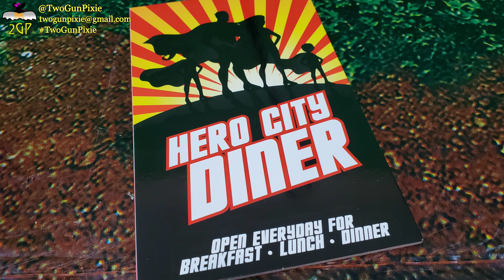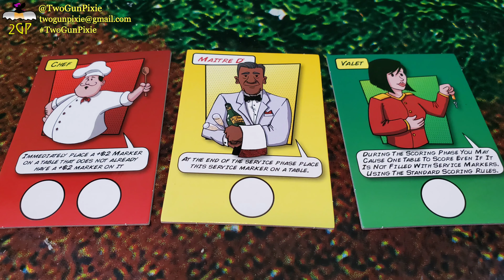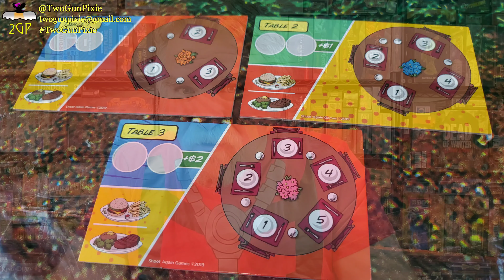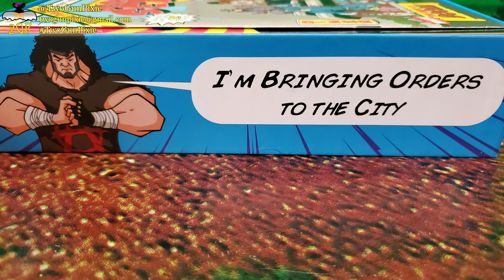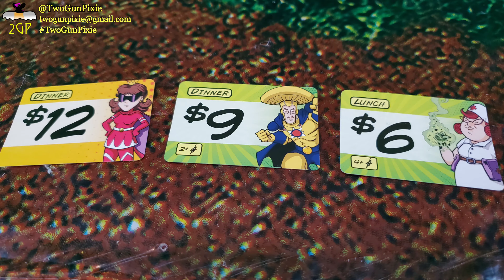Tabletop Takeout - Born to Serve